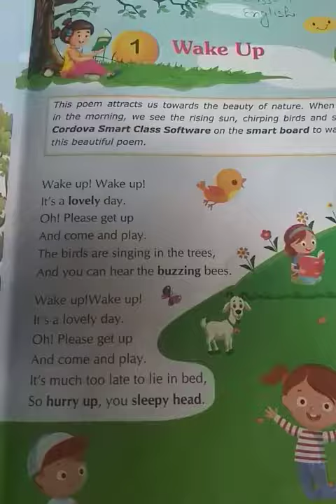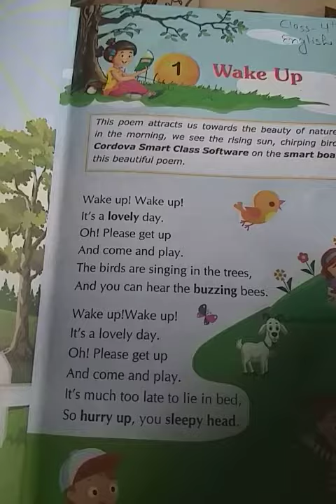Class-4th English ch-1Summary(9 June,2020)